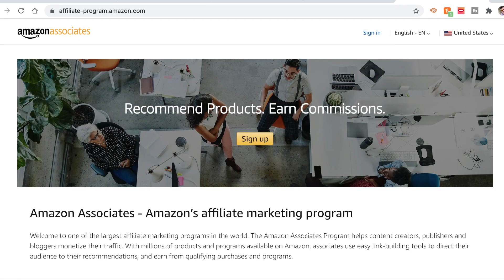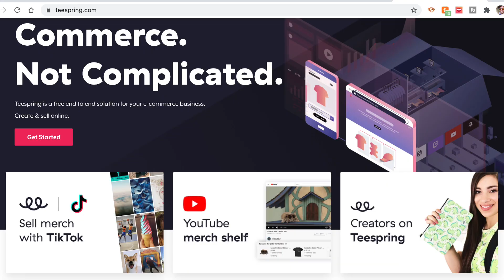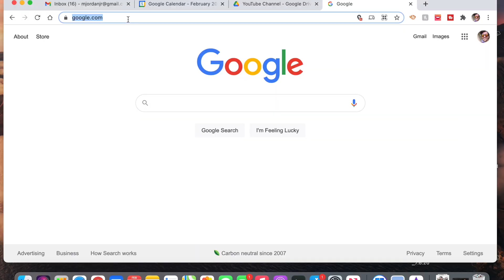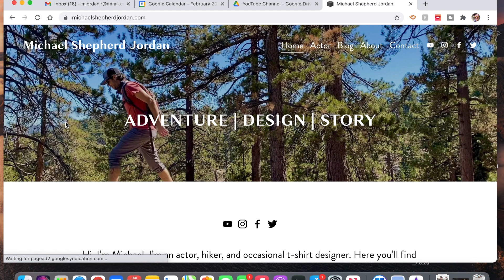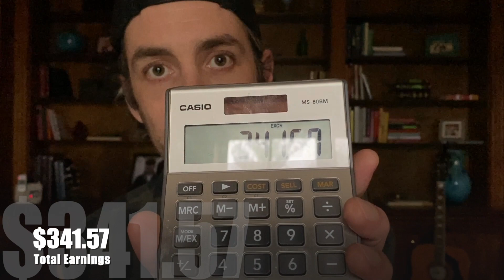3 Ways to MONETIZE Your YOUTUBE Channel with Less Than 1k Subscribers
Today I’m going to show you 3 ways to monetize your YouTube channel with less than 1k Subscribers. If you want to make money on YouTube, which who doesn’t, these are 3 things that you can do RIGHT NOW to start making money on YouTube with less that 1000 subscribers. As of posting this video I barely have over 100 subscribers, but I’ve still made money via my YouTube channel. The 3 ways I’ve done that are:

Sell Tshirts Online
Google Adsense

Here is everything you need to start making money on your YouTube channel!

Equipment used to film YouTube videos

CAMERAS
iPhone 11
GoPro Max
SanDisk Extreme 64GB microSDXC

TRIPODS
Bluhorn All in One Selfie Stick ($24.99)
Sunpak 620 Tripod ($12.95)

MUSIC (AudioHero) - Get a FREE AudioHero membership when you purchase TubeBuddy Pro
Tinkle Toes Trap

CHAPTERS
00:00 - Intro
01:01 - Affiliate Marketing
03:47 - Online T-shirt Sales
06:27 - Google Adsense